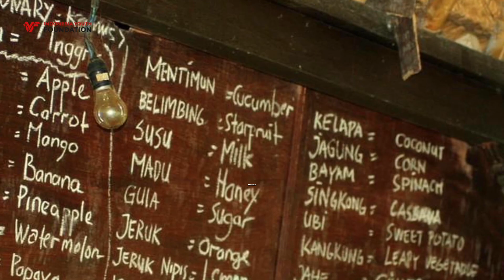🇮🇩 5 MIND-BLOWING Facts About Indonesia They WON'T Tell You! (#5 Will Shock You!)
Indonesia's beauty goes beyond stunning beaches! Unveiling hidden secrets of nature, this video explores 5 mind-bending facts that will reshape your view of this island paradise.  Prepare to discover a colossal lake hiding a prehistoric mystery, encounter creatures straight out of myths, and explore a land bursting with mind-boggling biodiversity. Dive in and witness the true wonders of Indonesia!